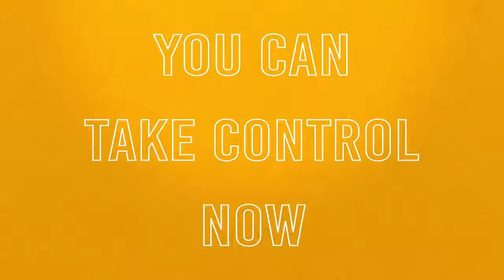How To Make Money As A Student (Make Money Online)